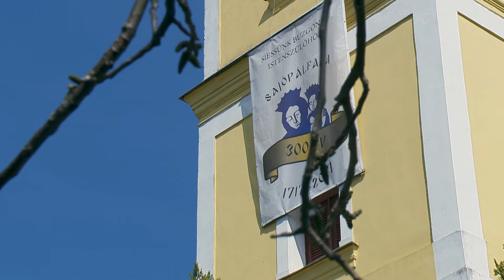„Siessünk buzgón az Istenszülőhöz...” – Palánki Ferenc püspök elmélkedése Sajópálfalán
Az idén, január 7-én, ünnepi Szent Liturgiával emlékév kezdődött a Miskolci Egyházmegyében annak tiszteletére, hogy a sajópálfalai Istenszülő-kép háromszáz évvel ezelőtt  – 1717. január 6-tól február 16-ig  –  csodálatosan könnyezett. A tricentenárium évében az egyházmegye hívei esperesi kerületenként zarándokolnak Sajópálfalára, és egy lelki napot töltenek ott. A miskolci kerület papjai és hívei Húsvét előtt, az ún. Akathisztosz szombaton érkeztek a lelki központba. Nekik Palánki Ferenc püspök, a Debrecen-Nyíregyházi egyházmegye főpásztora tartott délelőtt és délután is egy-egy elmélkedést, amit kiscsoportos beszélgetések követtek.

szerkesztő, operatőr: Kondás Sándor
operatőr: Kondás Kristóf
vágó: Pethő Szabolcs